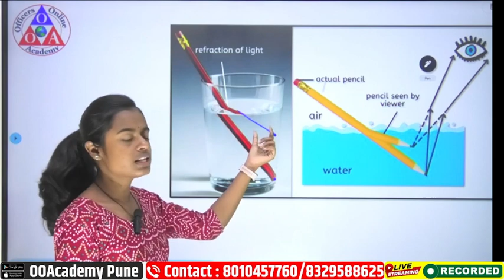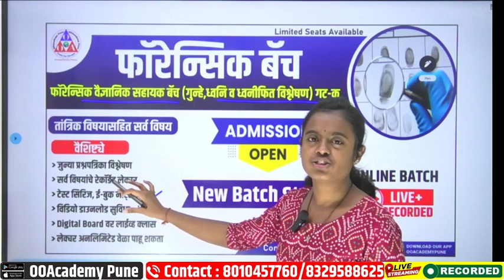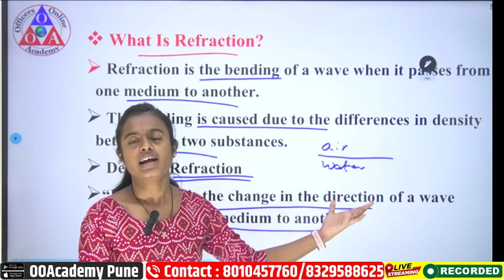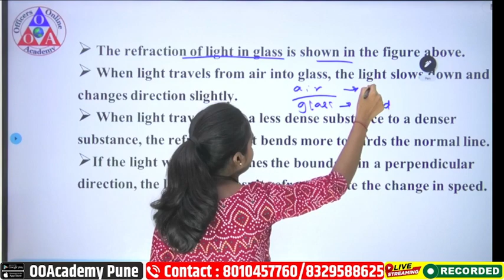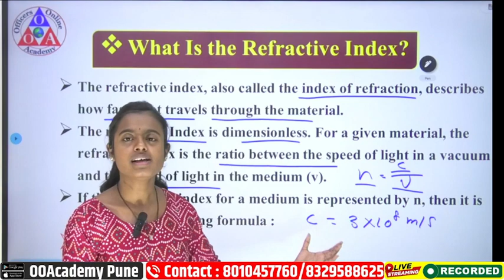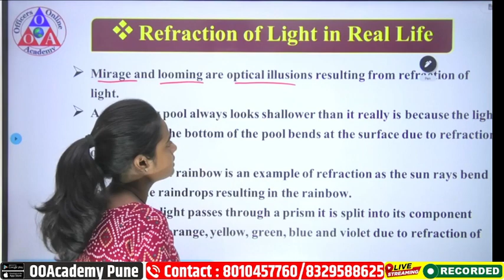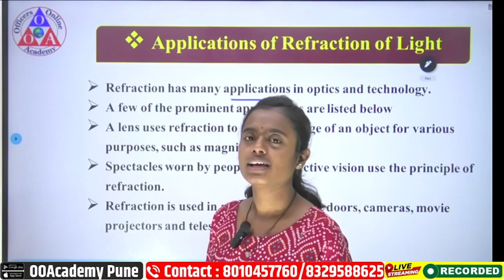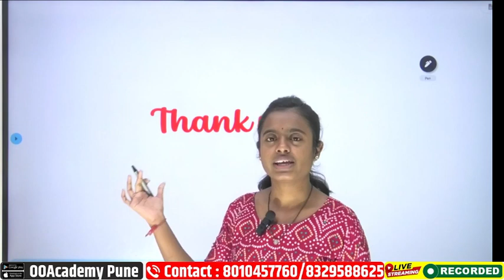DFSL Refraction of light Forensic Scientist Assistant Batch (crime sound and sound tracks an